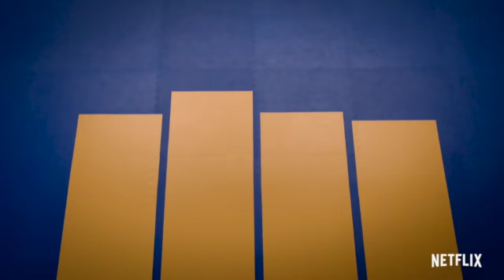Cobra Kai Season 4 Trailer Breakdown Part 3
Today is my last part of the season 4 trailer breakdown thank you all for the support and have a good day!!